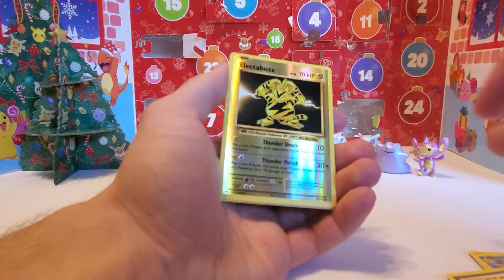COUNT DOWN TO CHRISTMAS 🎄 DECEMBER 12TH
COUNTING DOWN TO CHRISTMAS WITH OUR POKÉMON ADVENT CALENDER
POKÉMON CARDS
FREE CODE CARD